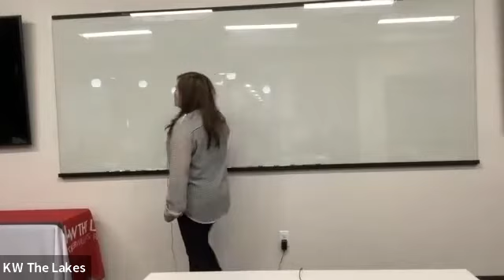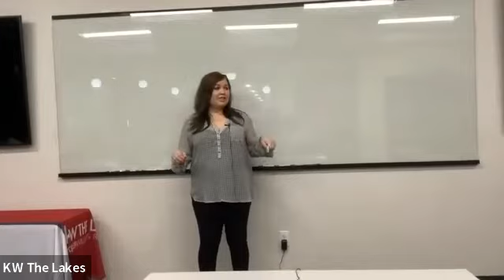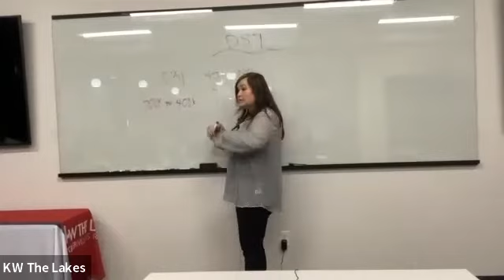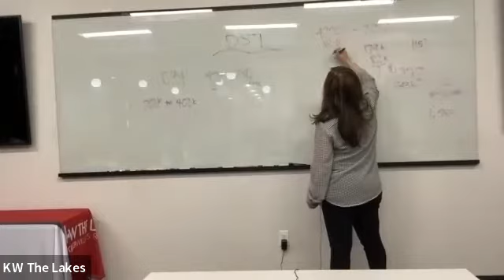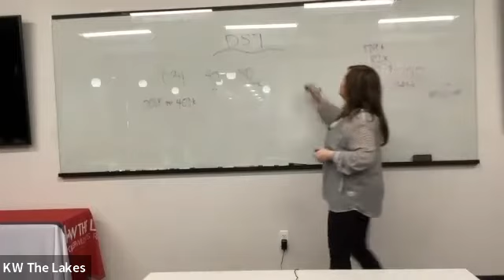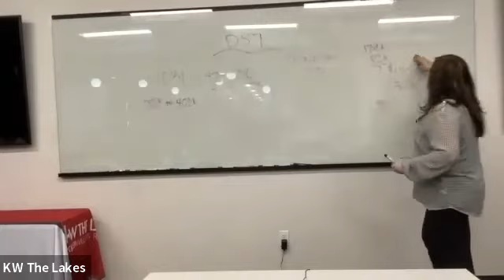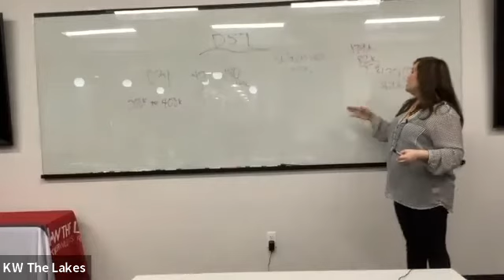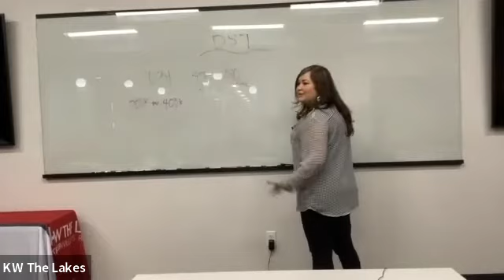Legal Update w/ Attorney John Mansour